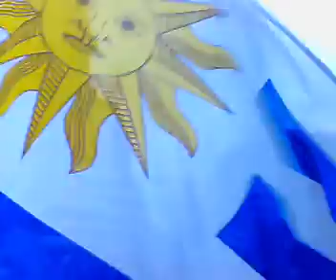Powitanie reprezentacji Uruguayu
Po skończonych Mistrzostwach Świata w RPA reprezentacja Uruguayu wraca do kraju. 4 miejsce to sukces, który nie był osiągalny przez 40 lat. Emocje są niesamowite.